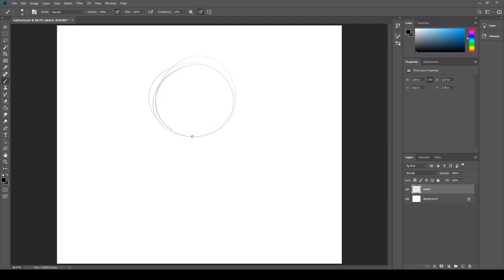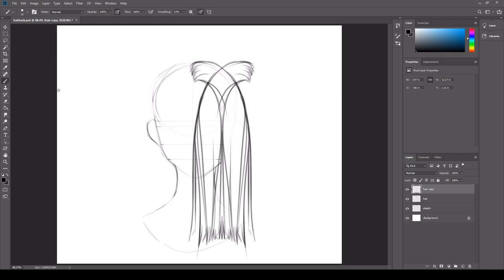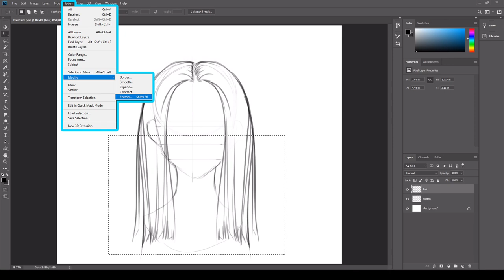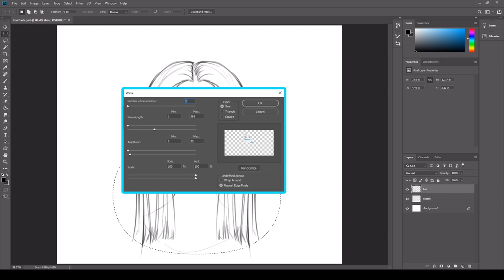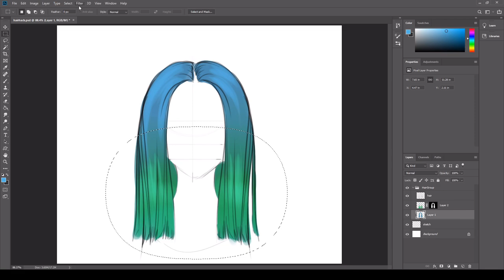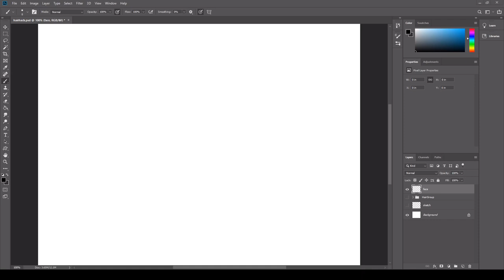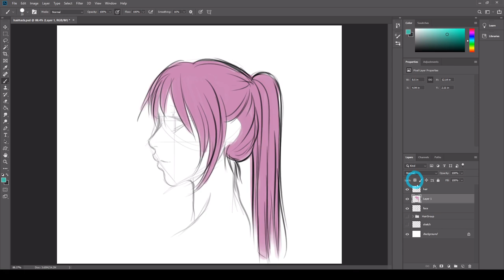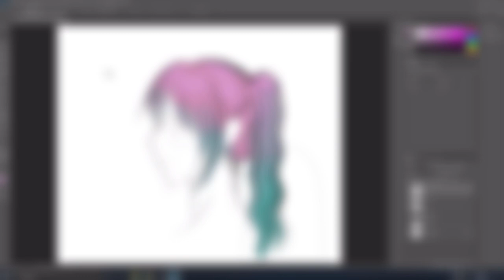Easy wavy hair with one simple Photoshop trick! | Digital painting Tutorial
Do you want soft wavy hair quick in Photoshop? Look no further! This simple trick is amazing for beginners who struggle to create soft waves or need a base to work from before line art. Use it however you want! This digital painting tutorial will show you a cool Photoshop hack to make your work process a bit easier. Painting hair in Photoshop has never been easier!